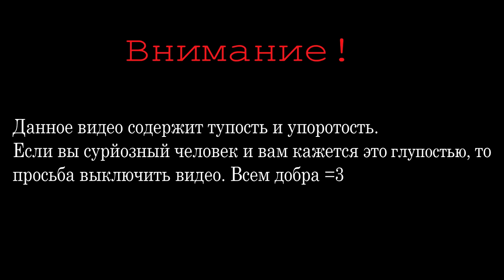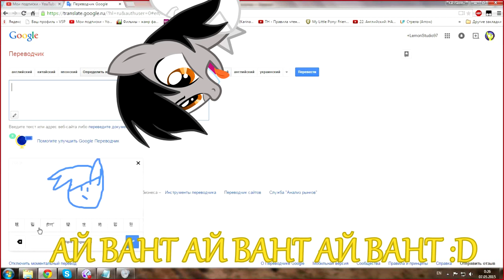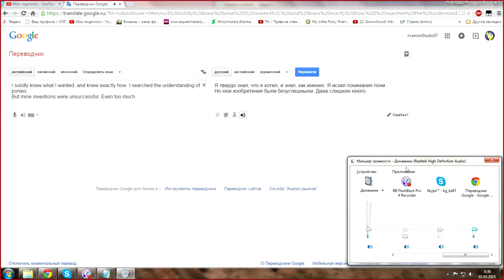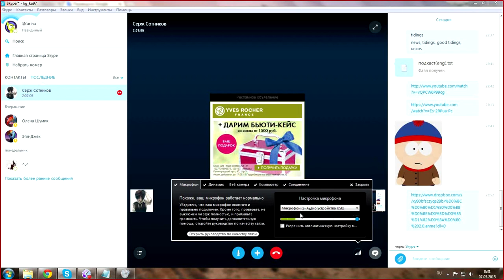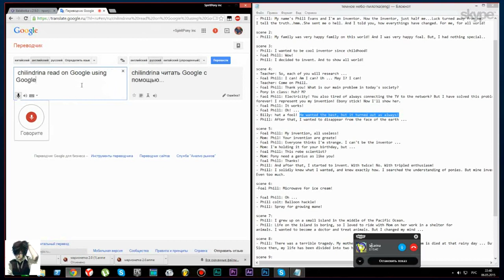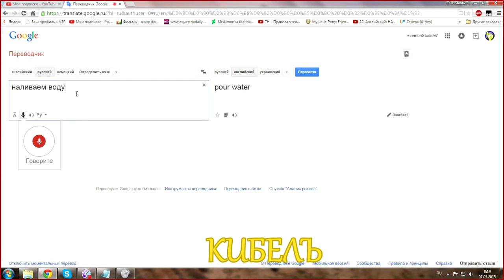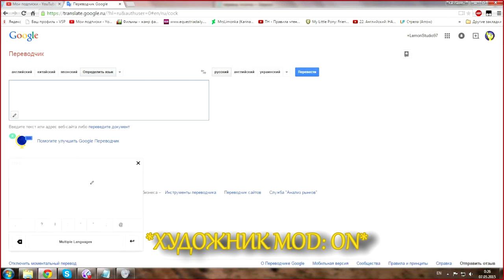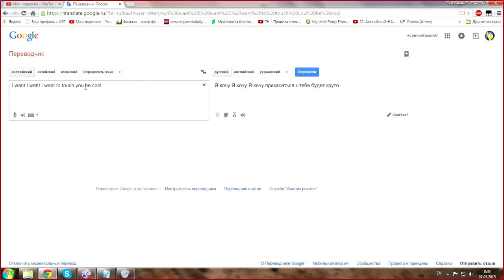#2 Как мы упоролись: ШОК! ФИЛЛ ЖИВЁТ В СТАКАНЕ!!!